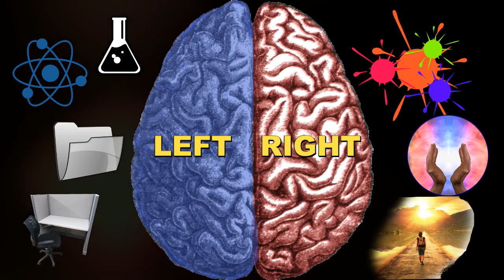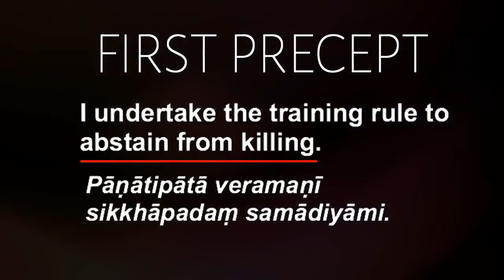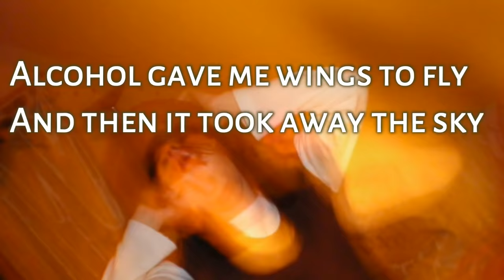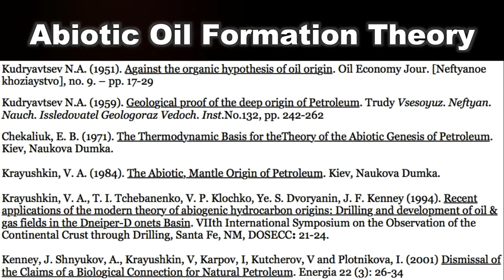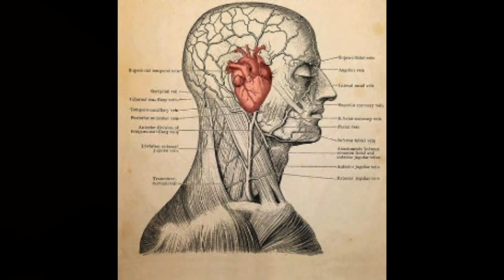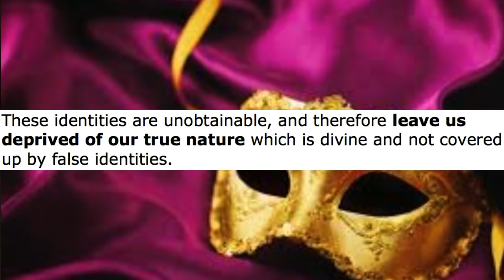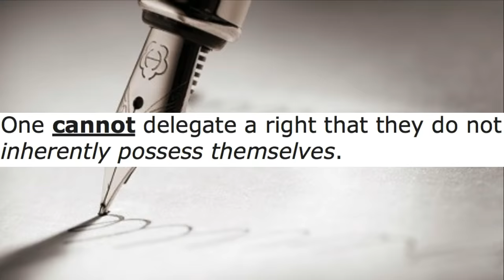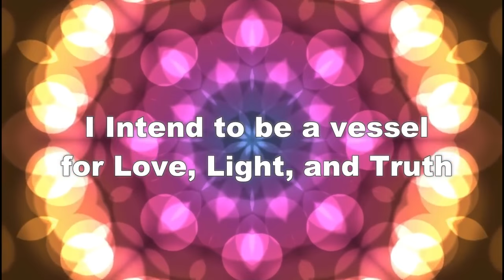The Biggest Conspiracy You are a BLACK Magician